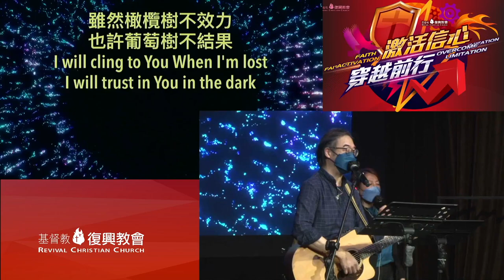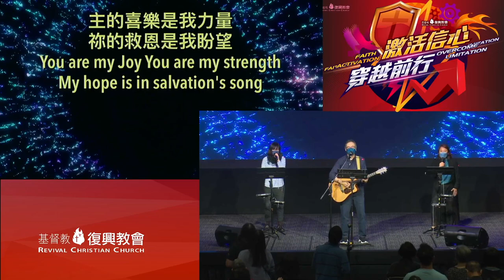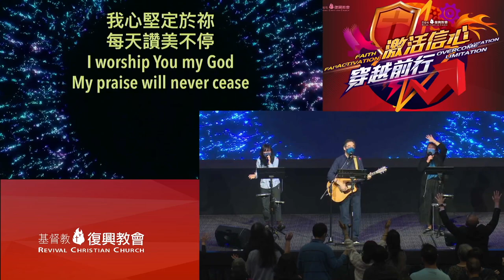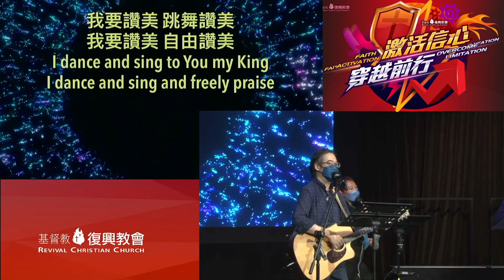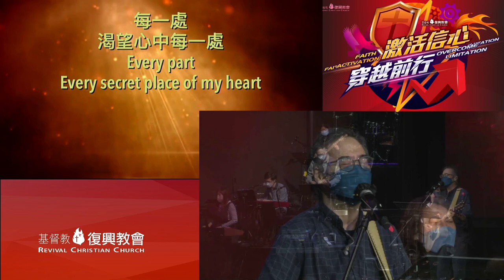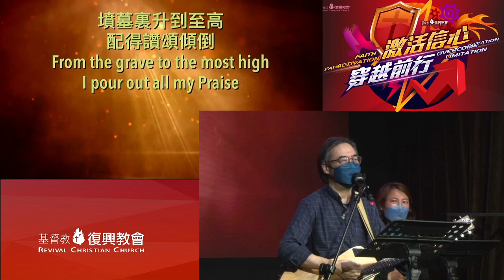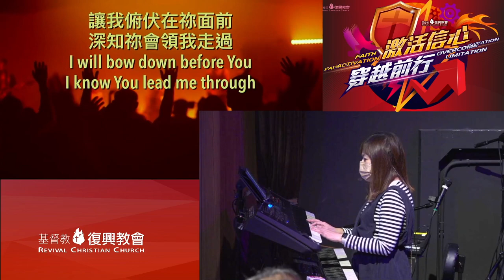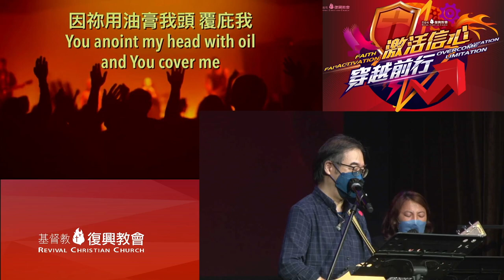主日敬拜（李啟明弟兄）主的喜樂是我的力量｜聖潔歸我主｜聖潔主 | 一生的恩惠